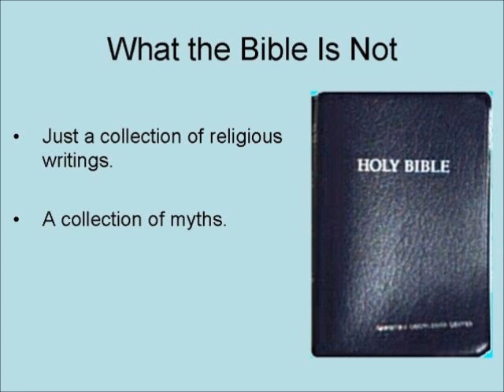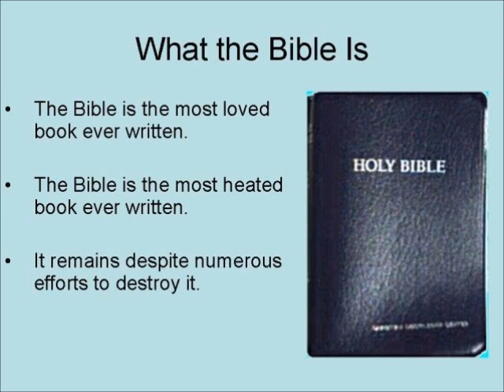An Introduction to the Bible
This video is a short introduction to the Bible, God's Word. It is the verbally divinely inspired word of God, which he has preserved and transmitted over thousands of years.

Holy Bible: KJV Large Print Thumb Index Edition: Brown (King James Bible)

Holy Bible: KJV Large Print Compact Edition: Tan

Holy Bible: KJV Standard Size Thumb Index Edition: Burgundy (King James Bible)

Holy Bible: KJV Economy Thinline Flexcover Edition: Purple

Holy Bible: KJV Economy Thinline Flexcover Edition: Taupe

The Answer Book: A Helpful Book for Christians by Samuel C. Gipp

Gipp's Understandable History of the Bible

Is Our English Bible Inspired? by Dr. Samuel C. Gipp

4 Volume Answers Book Box Set